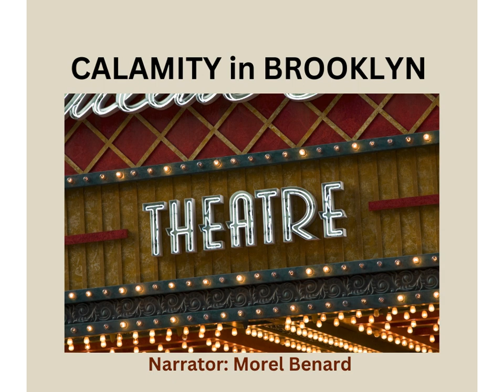Story: Fire Catastrophe Calamity Brooklyn Theatre USA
The first episode of a Fire Catastrophe at Brooklyn Theatre. In order to aid learning the term 'catastrophe' and 'calamity' are defined prior to narrating part 1 of the story